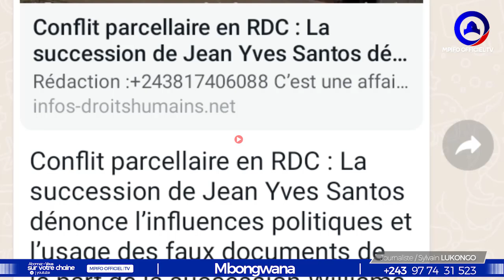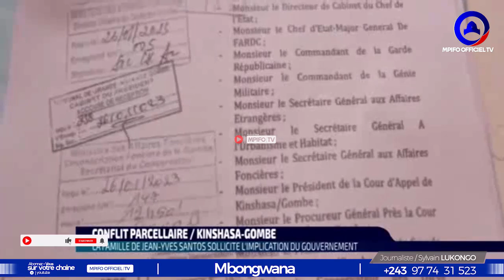Pr FÉLIX TSHISEKEDI BRAVO ÉTAT DE DROIT Mr DAMSEAUX ARRÊTÉ ESCROQUERIE